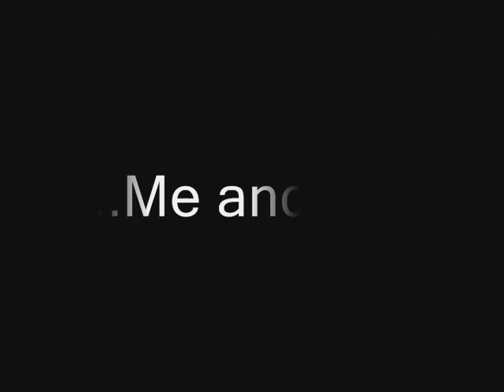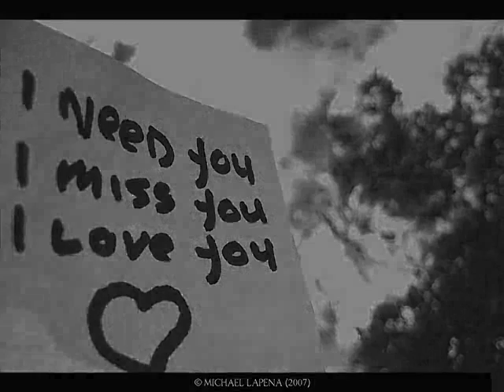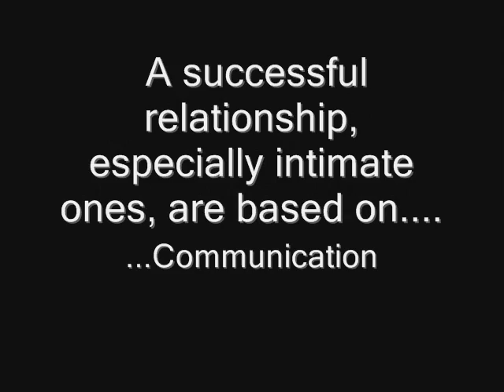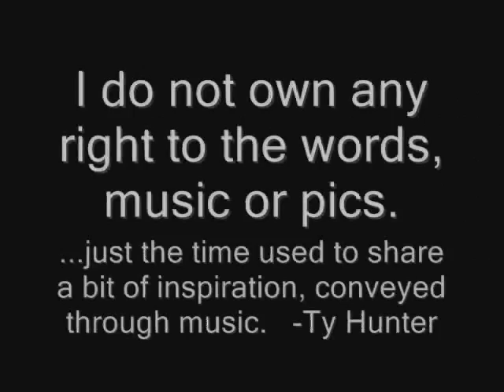Jerrod Niemann - Only God Could Love You More (High Quality)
I'm Ty Hunter a professional radio personality and host of the inspiring Ty@Nite on wadytheriver.com and a man who loves all things music.  I'm also a single dad who's committed to staying inspired, even through the hard times of love and life.  I hope you enjoy this self-made video and that it inspires you.  ."...Surround yourself with people that make you...a better person."

(born July 24, 1979) is an American country music artist.  In early 2010, Niemann signed to Arista Nashville's Sea Gayle division and released Judge Jerrod & the Hung Jury, which includes the number-one single "Lover, Lover" and the top five hit "What Do You Want".  Jerrod Niemann celebrates freedom of expression today as his sophomore album breaks through the bars of incarceration. Available now, "Free The Music"